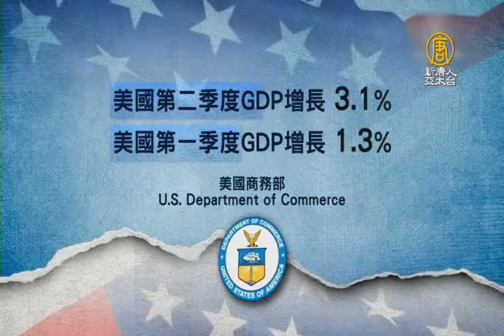川普拼經濟 美Q2經濟增長 創兩年新高｜美國｜美國經濟增長率｜川普【新唐人/NTD】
美國商務部，週四公布最新經濟數據，今年第二季度，美國的經濟增長率，上調到3.1％，也反映了，川普上任後的經濟改革，成效卓著。